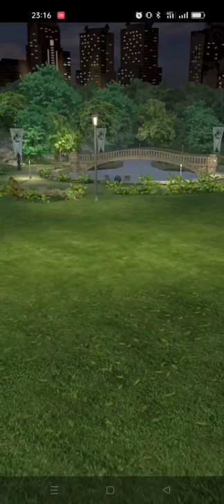JWA - Rare Campfire Strike 10.8.2022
At the last part you can feel how server issue looked like, edited as 3x Speed.